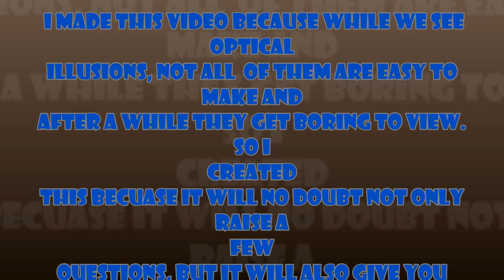How-to tutorial- Joshua W